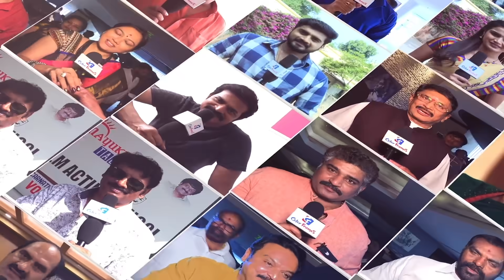Between Rohit Sharma and Virat Kohli I am Closer to only One - Star Bowler Shami | Color Frames